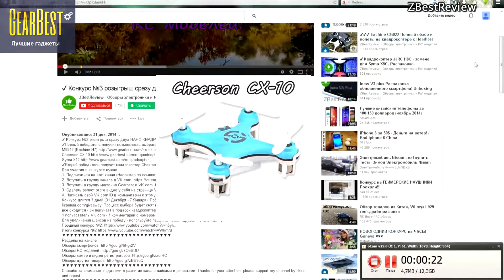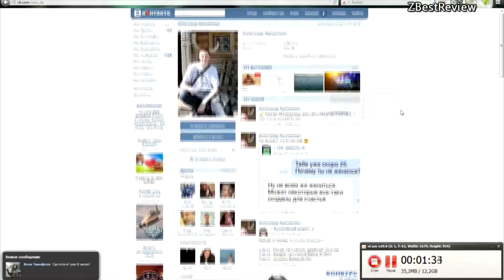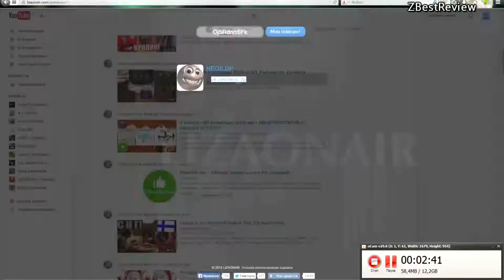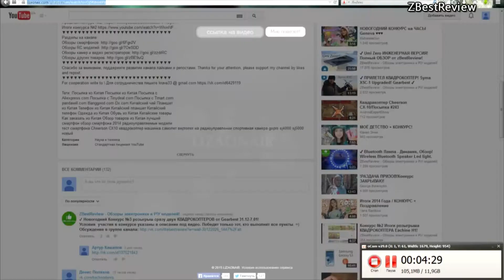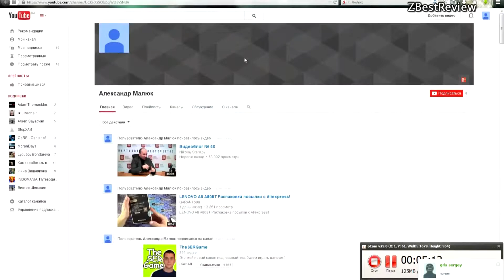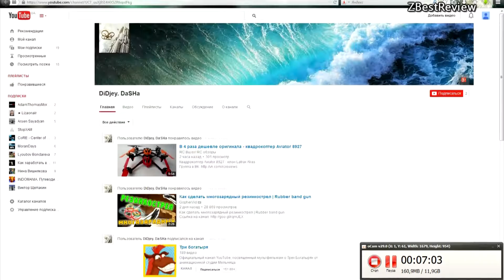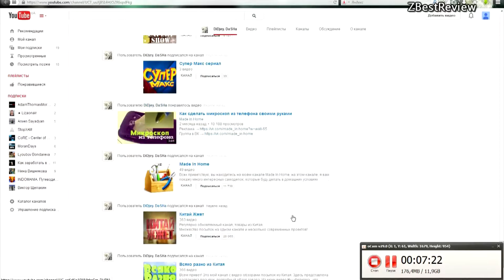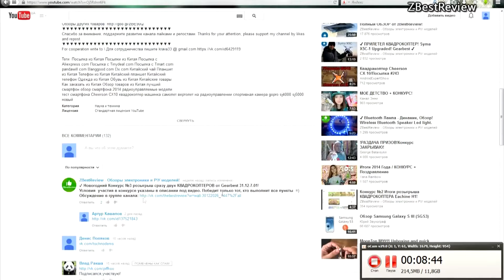✔ИТОГИ! Конкурс №3 розыгрыш двух КВАДРОКОПТЕРОВ от Gearbest 31.12-7.01!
✔ Конкурс №3 розыгрыш сразу двух НАНО КВАДРОКОПТЕРОВ от  Gearbest 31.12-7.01
✔Первый победитель Александр Лукьяненко выберет один из трех квадрокоптеров
Соблюдайте правила и в следующий раз сможете победить и Вы!
До Новых Встреч! =)